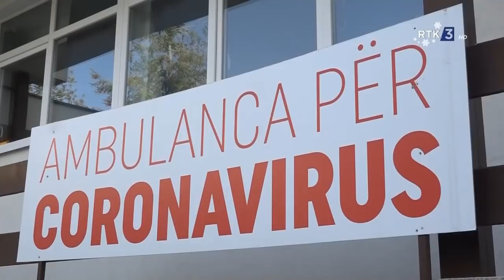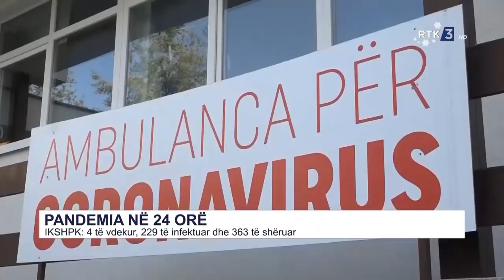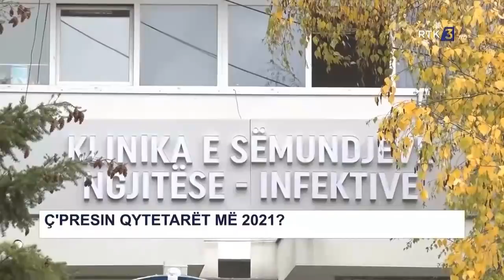RTK3 LAJME 09:00 03.01.2021